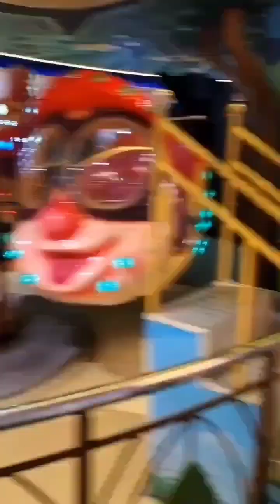সবাইকে "ঈদ মোবারক" ❤️❤️ছোটবেলার যিওয়ানা-জাভিয়ানের আরেকটা ভিডিও শেয়ার করলাম আপনাদের সাথে। 😊 ❤️❤️